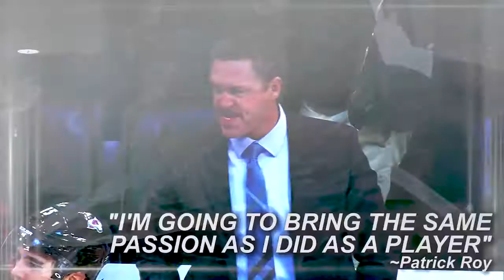COLORADO AVALANCHE SEASON TICKET SPOT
Conor McGahey voices the 2014-15 Colorado Avalanche Season Ticket Spot